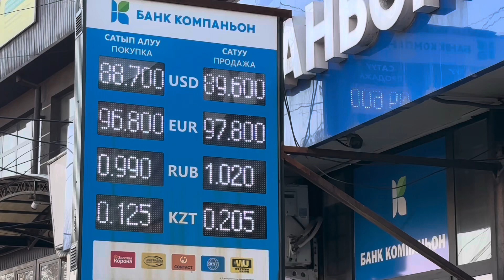Рубль өзгөрдү / Доллар/ Евро / Обмен валют/ Курс/ 25-ноябрь